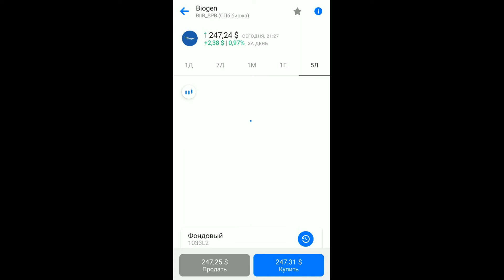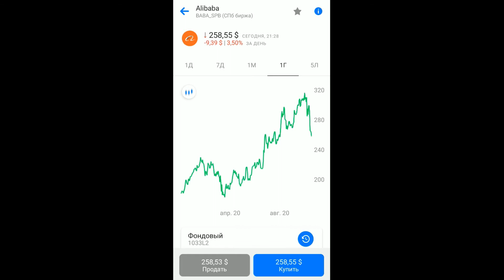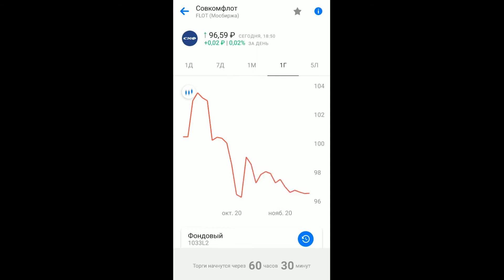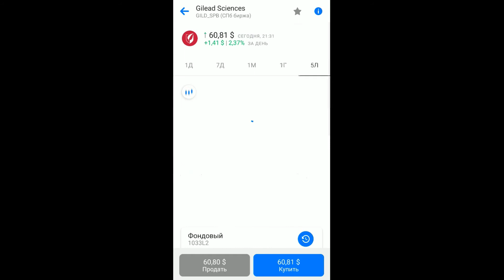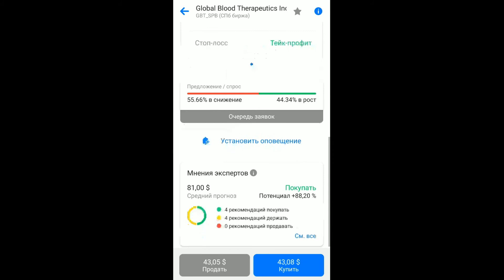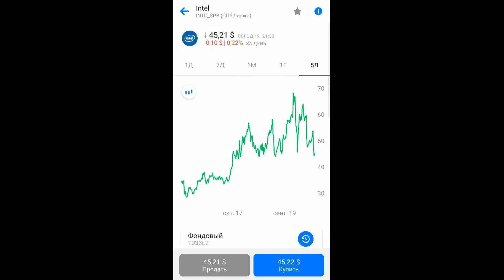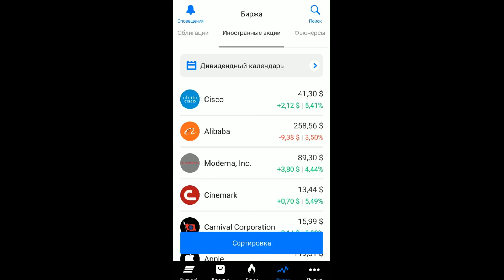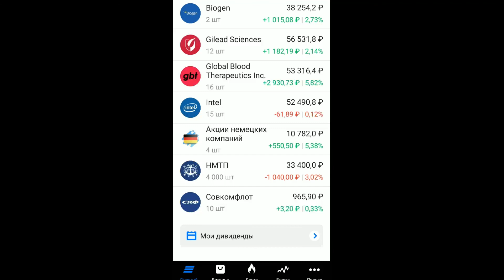Biogen - АКЦИИ и ЧТО ЕЩЕ ДОБАВИТЬ В ИНВЕСТ ПОРТФЕЛЬ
Что взять в ноябре для своего инвест портфеля - на примере акций БИОГЕН, а также других эмитентов, которые "пострадали" от снижения на текущей неделе ноября. Принципе отбора акций в портфель и обязательное использование стоп-лоссов !